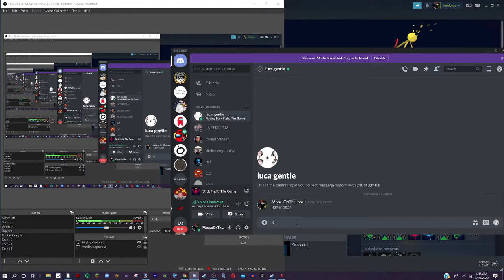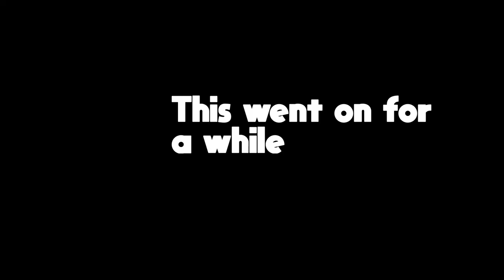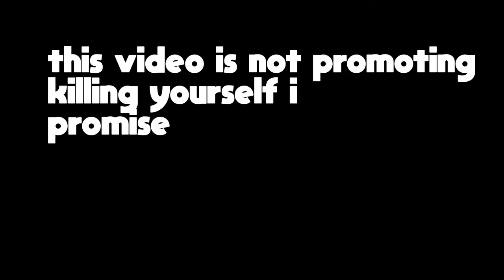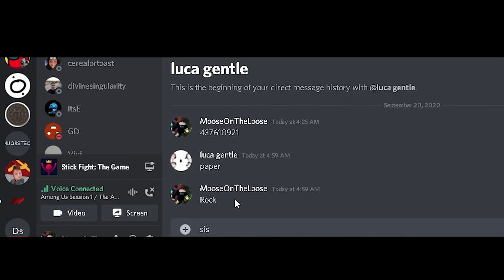Stick Fight Funny Moments And Fails w/Miserable Mosquito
𝑴𝒚 𝑺𝒆𝒕𝒖𝒑!
Keyboard-RK71
mic- Rode podmic Dynamic Podcasting Microphone